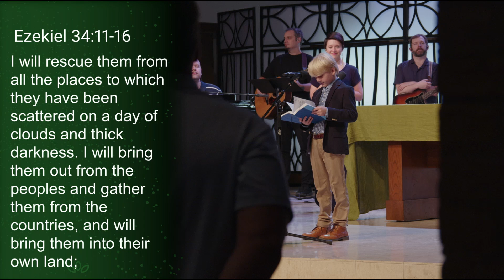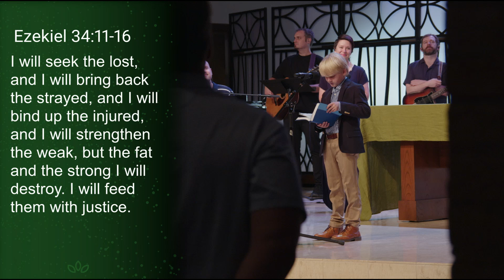The Shepherd in Darkness - 9/8/24 - Chapelwood UMC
Sermon Series: Light and Darkness
Sermon: The Shepherd in Darkness
This morning's scripture is from: Ezekiel 34: 11-16

Share the message with your friends on social using WeAreChapelwood!